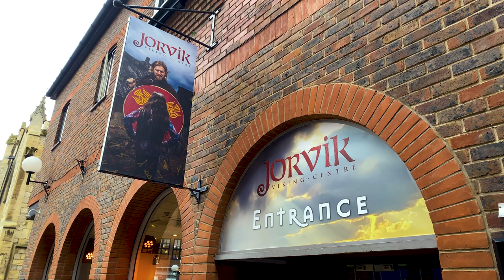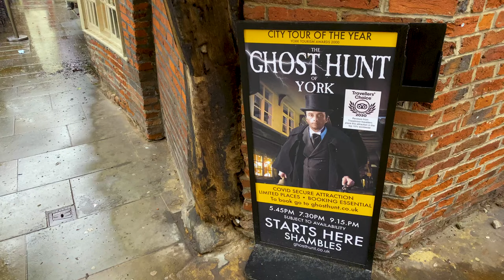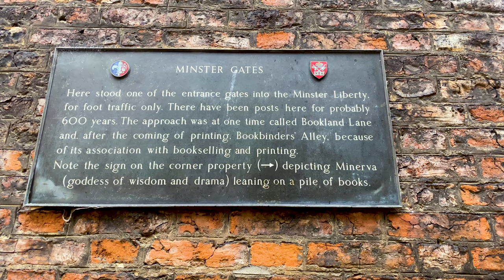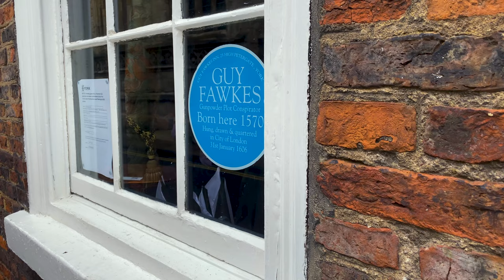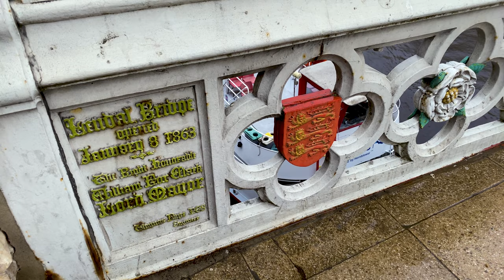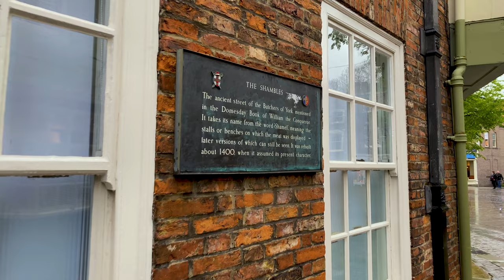Yorkshire pudding wrap minster shambles in York city, England 🏴󠁧󠁢󠁥󠁮󠁧󠁿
York is an ancient cathedral city with a history that dates back to before Roman times. A county in its own right for hundreds of years, York is now in North Yorkshire, England with some of the best preserved historical buildings and structures in Europe. As of the 2001 census, the population of York was 181,000.

York is frequently ranked with Manchester as the second most visited city in England after London and is, of course, famous for giving its name to the city and state of New York in the United States.

York is a fairly small city - four days is enough to see the major sights although York is a city that reveals its charms to explorers with curiosity and patience.